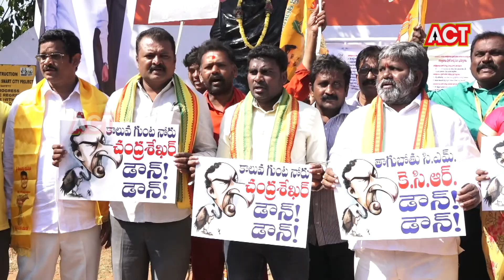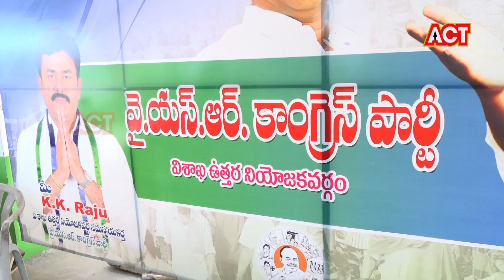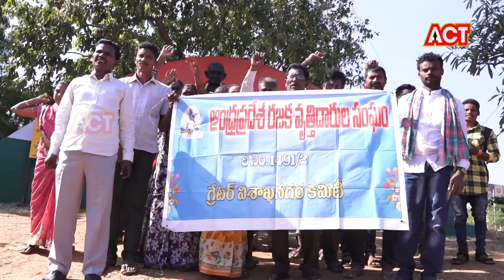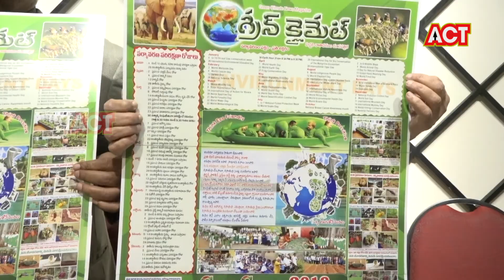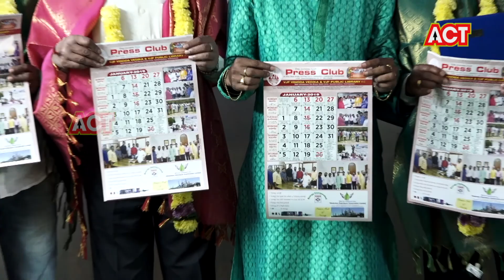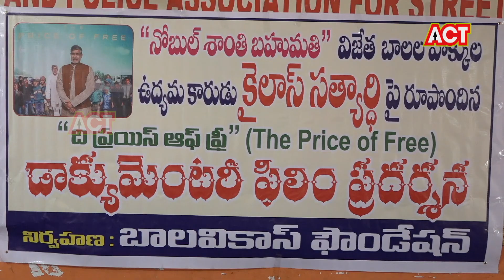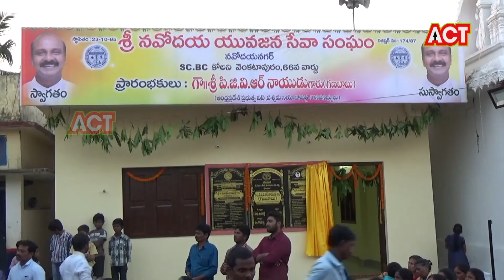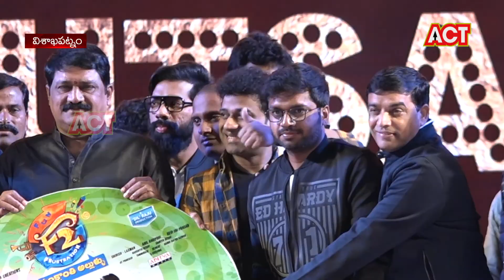ACT CITY VIZAG NEWS 31-12-18